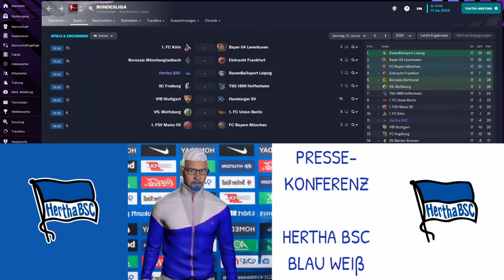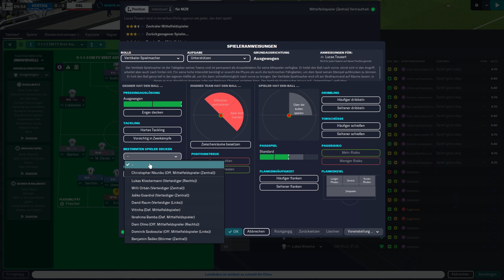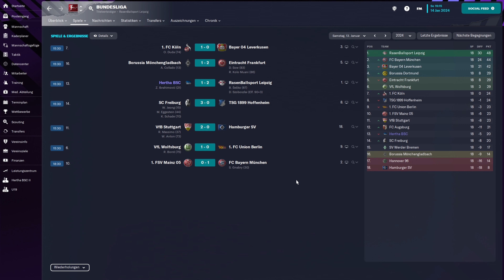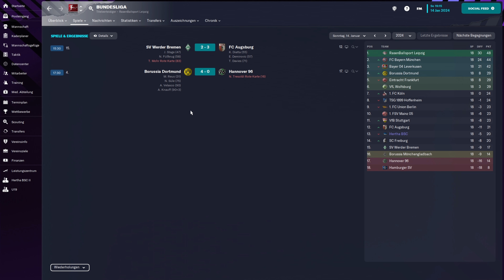Kein Torwart, kein (Torwart-)Problem | FM23 | HERTHA BSC #063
Es geht gegen den Tabellenführer und uns fehlt der Torwart. Da ist das Ergebnis ja eigentlich schon vorprogrammiert...